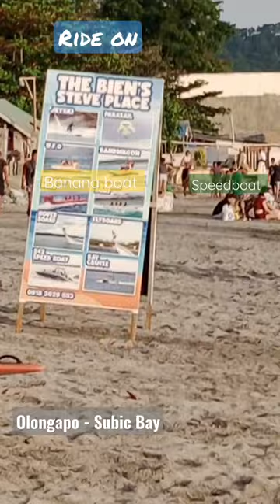banana boat and speedboat experience